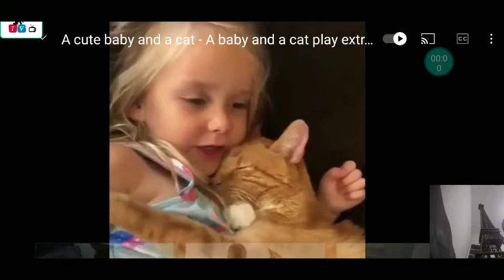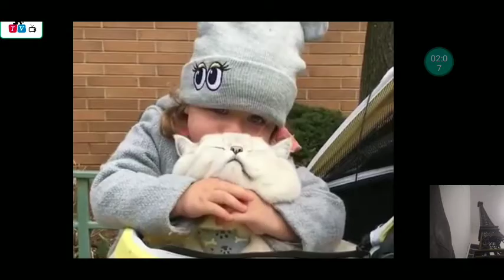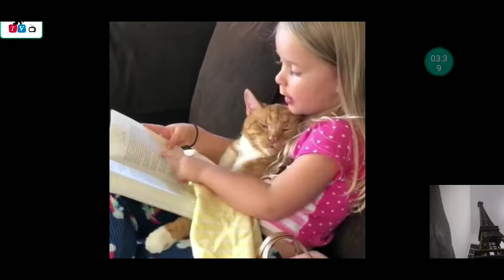Cats love kids and kids love cats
muitos abraços, cheirinhos,apertos ,lambidas só demostração de carinho.            lots of hugs, smells, squeezes, licks just demonstration of affection